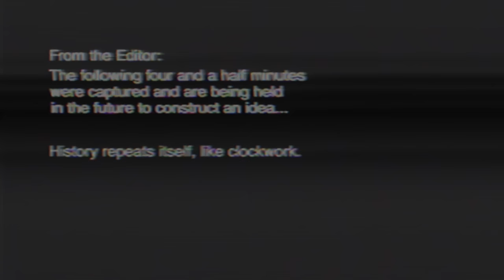Future User - Clockwork (Official)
Former Wimbledon champ JOHN McENROE gets waterboarded in “Clockwork,” a controversial new video from electronic rock band, FUTURE USER, centered around police militarization.

Directed by Ian Clampett and Future User
Edited by DJ Sing @CoolDaddyGroove